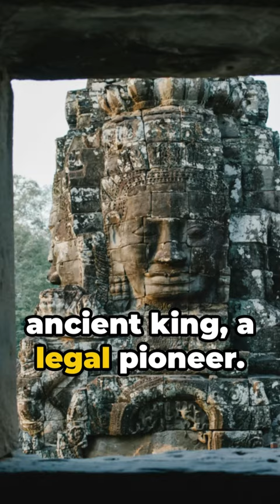Hammurabi's Code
Join us on this quick journey through time to unravel the mysteries of Hammurabi's Code – a window into the legal mind of an ancient civilization.